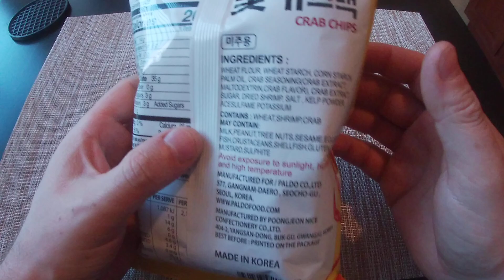paldo Fun & Yum Flavoured CRAB CHIPS